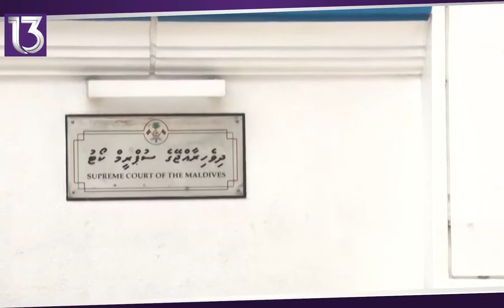[REPORT] Kulli nurakkaluge haalathakee rayyithunnah enme rangalhu ninmun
[REPORT] Kulli nurakkaluge haalathakee rayyithunnah enme rangalhu ninmun 23.03.18